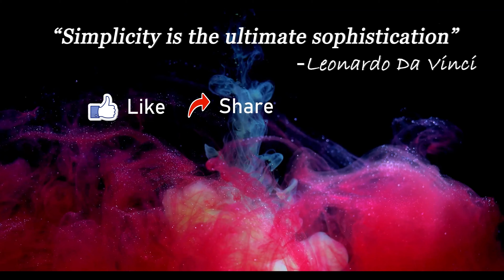প্রতিমার হাতের আঙুল বানানোর পদ্ধতি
Hi
I’m Bisakh
In this video I have discussed all the important matters related to make fingers of an idol. Try it as much as possible to get best output because without practising you can’t be able to make the fingers perfect.